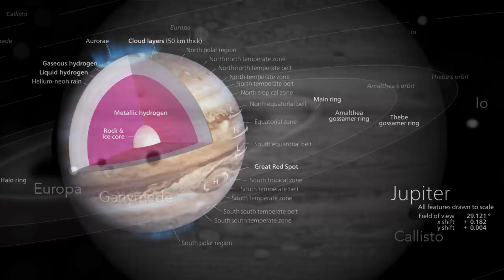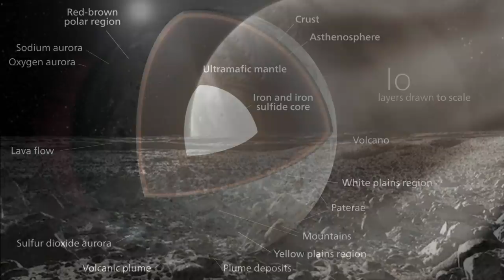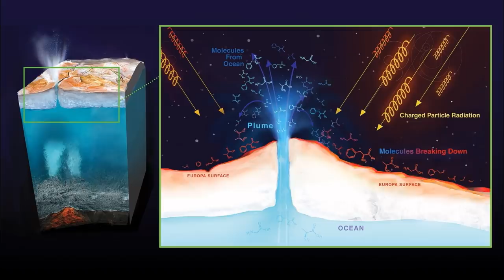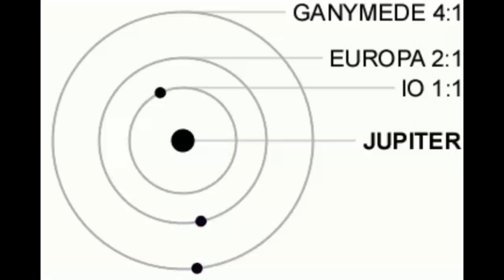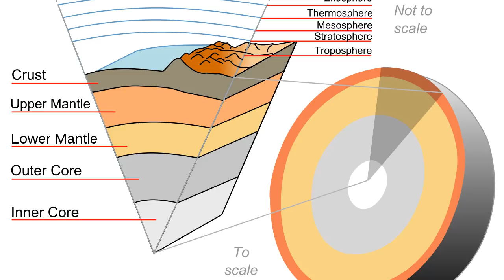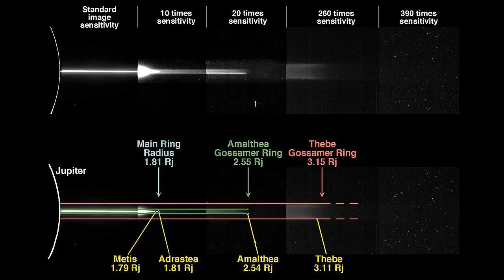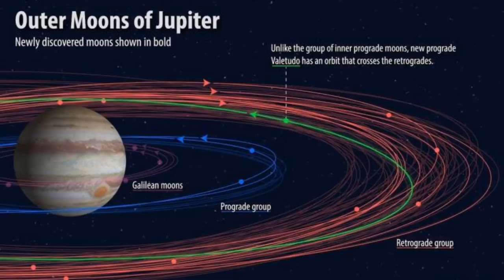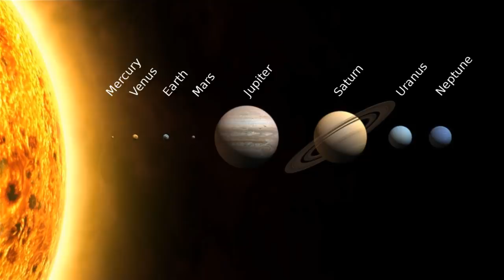ASMR Space Cruise to the Moons of Jupiter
In this new science/astronomy sleep story, I take you to the Jovian system and tell you of Jupiter's Moons and Jupiter itself. We visit Io, Europa, Ganymede, Callisto, Amalthea and Metis, we explore the inside of Jupiter and its formation history, and I tell you about various concepts such as tidal heating, orbital resonance and planetary differenciation.

Credits:
Script and narration by the French Whisperer, visuals by the French Whisperer, under Wikipedia Commons, or under license from Panthermedia and Shutterstock.

Timestamps:
0:00 Travel Instructions
3:33 Going to Jupiter
13:49 Io and Tidal Heating
23:25 Europa and Subsurface Oceans
31:37 Ganymede and Orbital Resonance
43:50 Callisto and Planetary Differenciation
48:49 Jupiter
58:10 Smaller Moons and Rings
1:05:50 Space Sounds, No Talking